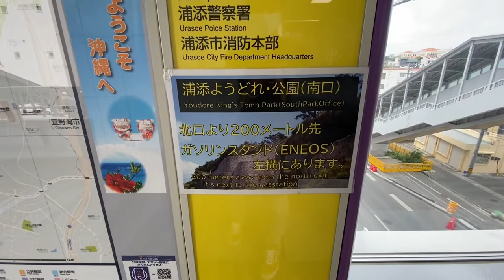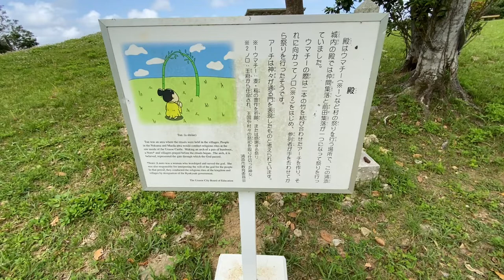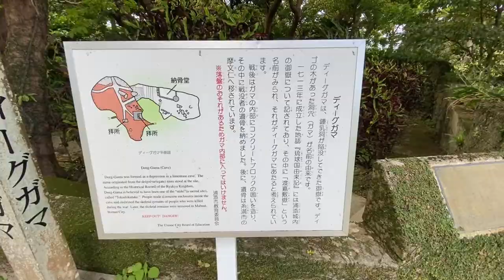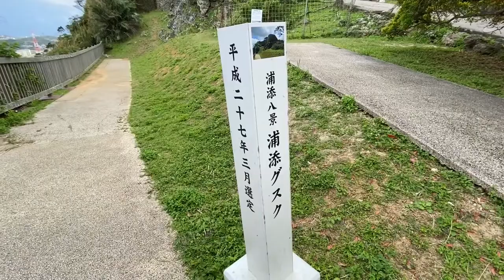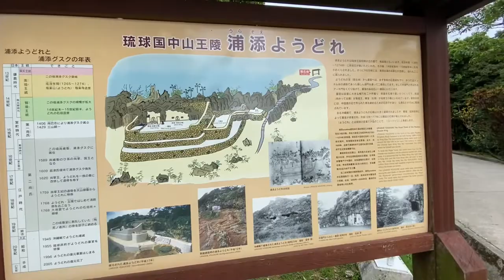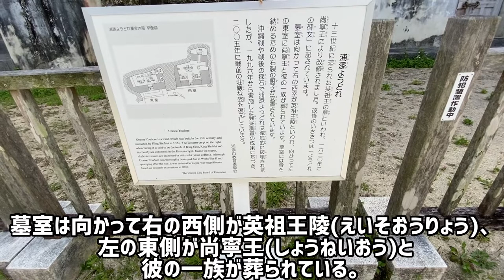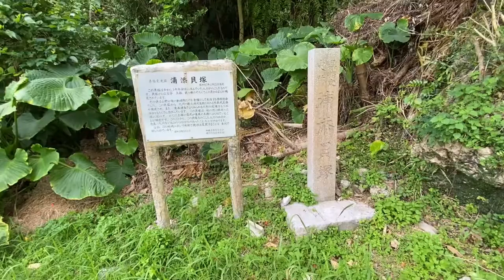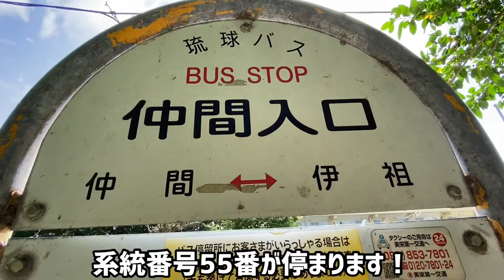【沖縄】浦添大公園潜入レポート！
緊急事態宣言外の撮影です。

今回は沖縄都市モノレールゆいレールの浦添前田(うらそえまえだ)駅より徒歩約10分程の所にある、浦添大公園(うらそえだいこうえん)のご紹介です！
浦添城(うらそえぐすく)の跡にもなっていて、良い景色を観るのはもちろん、沖縄の歴史についても学べます！
ゆいレールでアクセスできるということで、空港や那覇市内から気軽にアクセスが可能です！

2曲目のBGM
Musician: @iksonmusic

3曲目
Musician: @iksonmusic

4曲目
Musician: @iksonmusic

5曲目
Musician: @iksonmusic

6曲目
Musician: @iksonmusic

沖縄をメインに、観光地、旅行先、飛行機や航空会社、鉄道、ホテル、バス、フェリーなどのご紹介・レビューをさせていただきます！　また、旅行などに役立つ情報も何かあれば、ご紹介させて頂きます！
顔出しは致しません。

興味が無い方々にも興味を持って頂け、楽しんで頂けるような動画作りを目指します！
そのため、専門用語などの使用は極力控えることに努めます！

リクエストは動画のコメントやDMなどでお待ちしております！